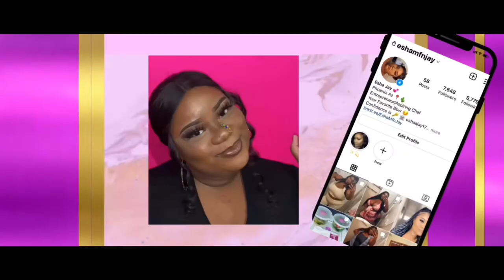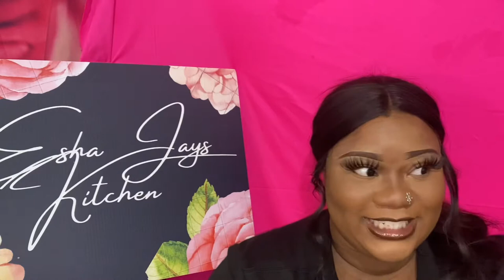Entrepreneur Life S1 Ep:2 Cooking Dressing For My Customer. (Esha Jay’s Kitchen)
Watch me cook for my 2nd business
Follow @eshajayskitchen on Instagram💕
I sell plates In Phoenix az every other weekend! Tap in